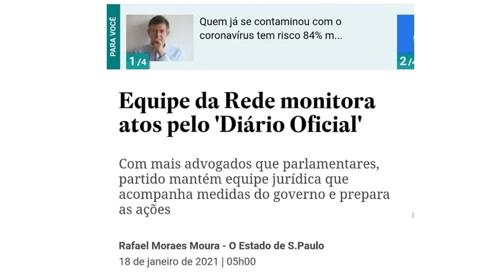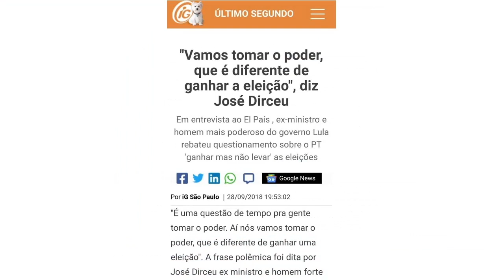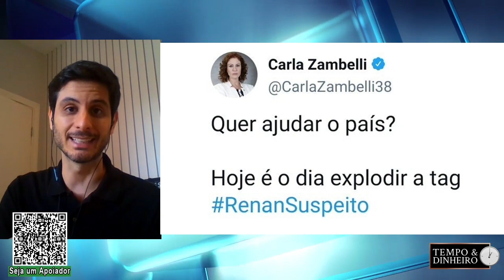Governo sem voto:Jovens advogados do partido Rede(Marina Silva)travam o Governo com ações na Justiça